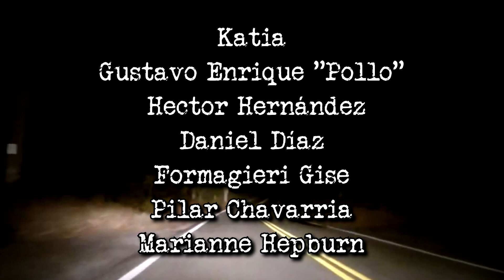3 Relatos de Fallas en la Realidad (Errores en la Matrix) | Frecuencia Paranormal | FP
Intro ─ 0:00
2:25 ─ Algo extraño sucedió en el Metro
 7:46 ─ Los aretes
12:02 ─ La Autopista

3 Relatos de Fallas en la Realidad (Errores en la Matrix)

Una falla o error en la Matrix es una experiencia que nos demuestra que existen errores en el mundo real o en algún “lugar” de nuestro cerebro. Más que un Déjà vu, son episodios que perturban la lógica de la realidad y para los que nadie tiene un explicación congruente. Algunos dicen que se trata de portales a otra dimensión, de “errores en el código” de nuestro mundo o de actos ilusorios promovidos por seres que nos controlan.

Por mencionar algunas fallas se encuentran:

► Líneas de tiempo alternas
Son cortes en ciertas partes del tiempo, donde todo puede ser posible, donde algún evento pudo o no ser, realidades completamente alternas, pero paralelas.

► Fallas loop
Estas fallas puedes llegar a confundirse con un Deja vu, pero esto no es necesariamente cierto, este tipo de de fallas hacer ver a quien las presencian evento 2 veces seguidas.

► Rutas imposibles
Estos son los casos en que una o más personas están viajando a un destino lejano, y descubrir más tarde que sea la ruta que tomaron no estaba en el mapa, en la dirección equivocada, o tomó mucho menos tiempo de lo que debería ser posible.

► Viajes en el tiempo
Son paradojas en el tiempo tan "improbable" como probables, según se vean, hablan de la posibilidad de ir tanto a delante como atrás del tiempo presente, las formas del viaje son diversos, se habla de maquinas o habilidades, pero a la fecha se desconoce si es posible.

Esta noche, les presentamos tres relatos de personas que consideran haber experimentado una de estas fallas en la realidad.

Carmen Lopez nos compartió el primer relato. Ella nos cuenta la extraña experiencia que vivieron ella y su hermana una tarde en que asistieron al Zócalo de la Ciudad de México para llevar a cabo algunas compras.

Para regresar, decidieron usar el metro... ahí,  les ocurrió algo tan impactante como extraño. Lo curioso es que no es el primer registro que se tiene de un suceso de la misma naturaleza en el metro de la Ciudad de México.

El segundo y tercer relato fueron enviados por Roberto Silvestre Mendoza.
En la primer experiencia que relata se toca un tema verdaderamente interesante que nos hace reflexionar sobre las posibilidades que hay de que ocurra un evento determinado... realmente nos puso a pensar en la naturaleza de aquello que llamamos "casualidades".

En la segunda experiencia que nos cuenta, explica  que una noche en que viajaba desde Guadalajara con destino a León, Guanajuato, le sucedió algo sumamente extraño: asegura que esa noche recorrió una autopista... una autopista que en realidad no existe...

Historias de fallas en la realidad
Relatos de fallas en la realidad